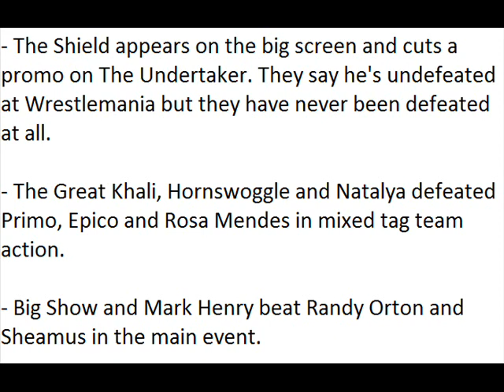WWE Smackdown Spoilers 4/19/13 (HQ)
WWE Smackdown Spoilers 4/19/13 WWE Smackdown Spoilers 4/19/13 WWE Smackdown Spoilers 4/19/13 WWE Smackdown Spoilers 4/19/13 WWE Smackdown Spoilers 4/19/13 WWE Smackdown Spoilers 4/19/13 WWE Smackdown Spoilers 4/19/13 WWE Smackdown Spoilers 4/19/13